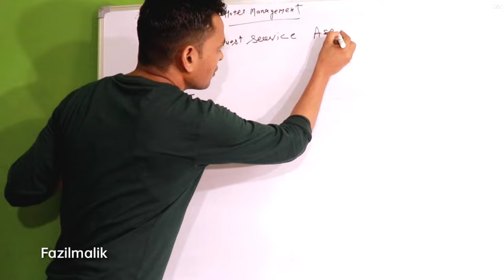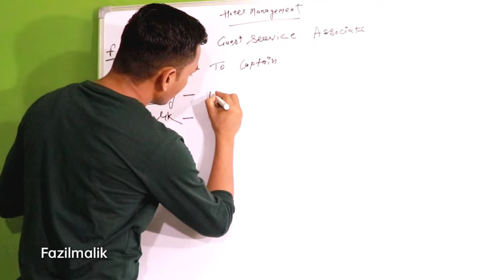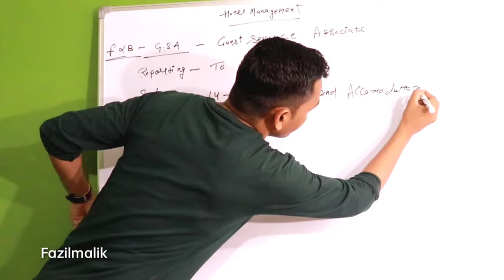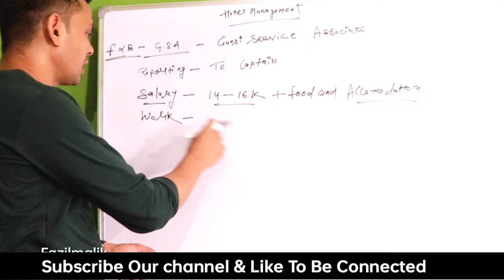Waiter Salary। GSA, Steward Salary Per Month In Hotel।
Hello dosto aaj ki video main baat ki hai ek waiter ki salary k baare me & five star hotel Mai waiter, GSA ki salary kyaa hoti hai
Hope you guys liking this video

GSA salary in hotel
Waiter salary in hotel
Steward Salary Per month
Waiter salary in five star hotel
Hotel Management Salary in india
Hotel management salary in abroad
Hotel management career in india
Hotel job in india
Hotel Management Salary in Dubai
Salary per month in hotel management
Salary in private Job
Hotel management salary in Canada
Hotel management career in hindi
Hotel management salary in Arab
Waiter salary
Waiter career in hindi
Waiter work
Chef work in hotel
Hotel management salary for boys
Salary after doing hotel management